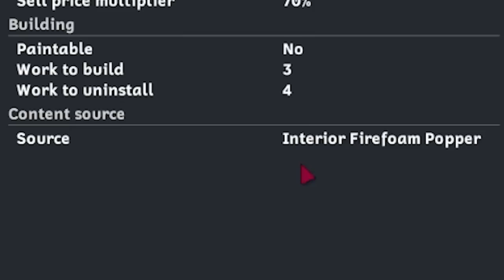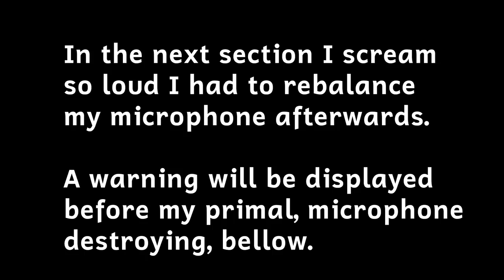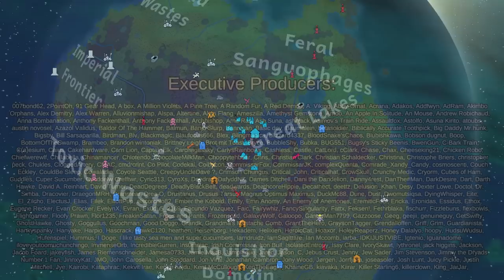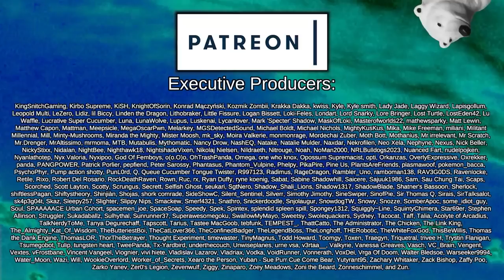Help Me, I Have Committed a Crime | Rimworld: Blood Empire #24